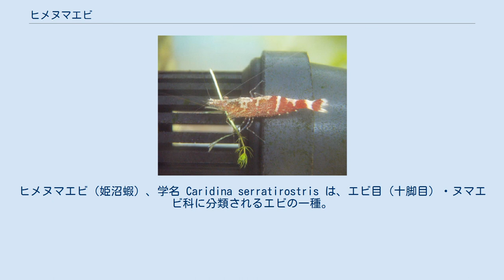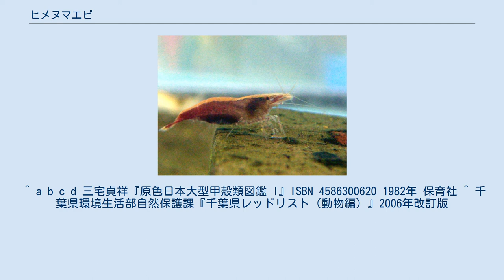ヒメヌマエビ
ヒメヌマエビ（姫沼蝦）、学名 Caridina serratirostris は、エビ目（十脚目）・ヌマエビ科に分類されるエビの一種。
インド洋と西太平洋の熱帯・亜熱帯域に広く分布する淡水エビ類の一種である。
 近似種に コテラヒメヌマエビ C. celebensis De Man, 1892 という別種がいるが、ヒメヌマエビの亜種の可能性も指摘されている。
 成体の体長はオス15mm、メス25mmほどで、ミナミヌマエビよりも小型である。
額角は長く、前方に水平方向に伸びる。
額角の上下縁には鋸歯が並び、このうち上縁の歯は額角だけでなく頭胸甲の背中側まで続く。
体型は丸みを帯びた紡錘形で、歩脚は細く短い。
 複眼は赤く、体は有色部と白色部にくっきり色分けされる。
模様のパターンは二通りあって、背中に白っぽい太い縦線が入るものと、体に数本の白っぽい横しまが入るものがいる。
横しまの個体にはしまが太く、規則的な横しまになるものもいる。
有色部の体色は赤、紫、茶色、緑黒色、黒など鮮やかで変異に富む。
ただし飼育下では有色部が半透明の灰褐色くらいまで褪色することがある。
 背中に数本の白い横しまが入る個体 複眼の後ろに5個以上の鋸歯が並ぶのでミナミヌマエビやミゾレヌマエビなどと区別できる。
トゲナシヌマエビのメスにも似た個体が出るが、こちらはヒメヌマエビより額角が短く大型である。
 日本からポリネシア・東南アジア・オーストラリア北部・モーリシャス・マダガスカルまで、インド太平洋沿岸の熱帯・亜熱帯域に広く分布する。
日本では千葉県以南の暖流に面した地域に分布する。
南西諸島ではわりと数も多いが、九州・四国・本州西部では生息地が各地に点在する程度になる。
なお1980年代の文献では、分布地を種子島以南の南西諸島までとするものもある。
 暖流が流れる海に面した川に生息するが、おもに下流域に生息し、流れが速い上流域や中流域にはあまり生息しない。
トゲナシヌマエビやテナガエビ類、モクズガニなどと共に海岸のわずかな湧水にも見出されることがある。
また、水が汚れていたり、河口に堰があったりすると見られない。
 流れが緩い浅瀬の岩石や流れ着いた落ち葉、ゴミなどの間にひそむ。
トゲナシヌマエビやミゾレヌマエビなどと同所的に生息するが、水がきれいで、日光があまり当たらず、夏でも水温が低く保たれる区間に多い。
浅場の岩や落ち葉をどかすと見つけることができるが、物陰へ隠れる性質が強く、すぐに近くの物陰へ逃げこむ。
食性は雑食性で、藻類、デトリタス、生物の死骸など何でも食べるが、他のヌマエビ類に比べると食べる量は少なく、餌が目の前にあっても積極的に動かない。
 繁殖期は春から夏にかけてで、交尾後にメスは長径0.5mmほどの楕円形の卵を産み、腹脚に抱えて孵化するまで保護する。
孵化した子供はゾエア幼生の形態で、川の流れに乗って海へ下る。
幼生はデトリタスや他のプランクトンを捕食しながら成長し、稚エビへと変態して川を遡る。
 日本の九州以北では生息地が限られ、個体数も少ない。
都府県や市町村などのレベルで絶滅危惧種に指定している所もある。
 他のヌマエビ類と同様にアクアリウムでの観賞用に利用されるが、長期飼育は難しい。
また、昼間は物陰に隠れてほとんど動かず、ヤマトヌマエビのようないわゆる「コケ取り」の役目も果たさない。
幼生期を海で過ごす両側回遊をするため、幼生を成長させるには海水が必要で、飼育環境によってはこまめな世話もしなければならない。
 ^ a b c d 三宅貞祥『原色日本大型甲殻類図鑑 I』ISBN 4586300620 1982年 保育社 ^ 千葉県環境生活部自然保護課『千葉県レッドリスト（動物編）』2006年改訂版